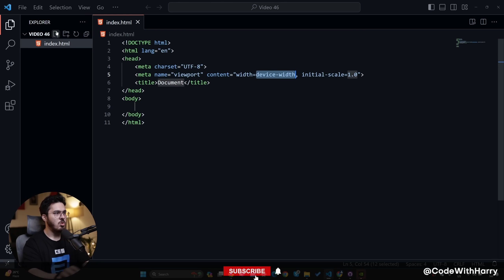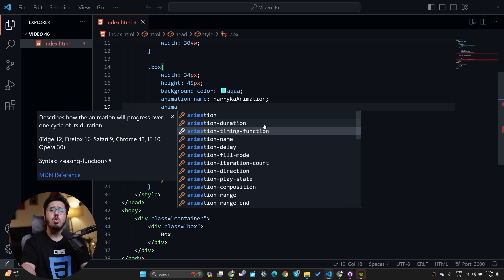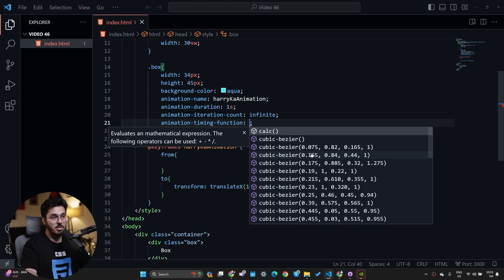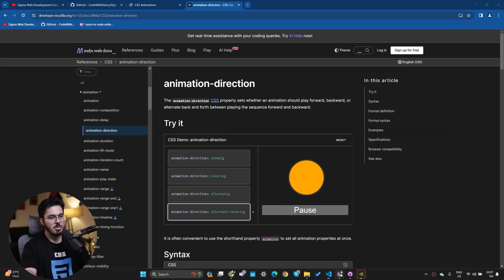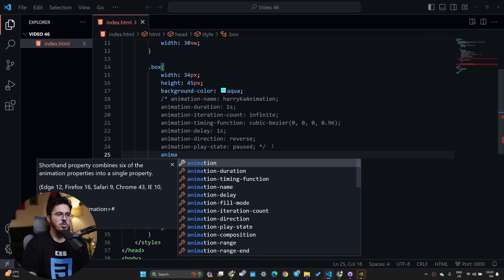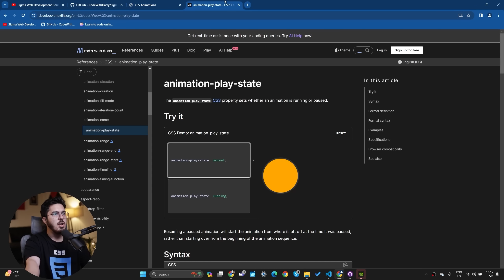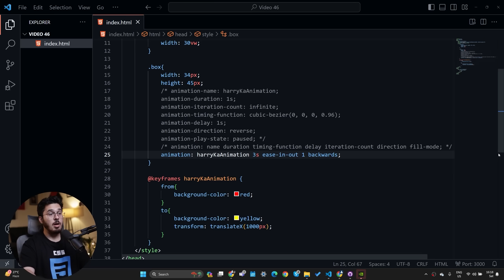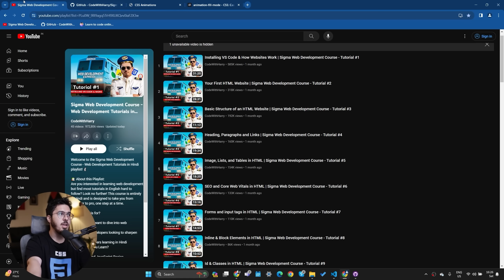CSS Animations | Sigma Web Development Course - Tutorial #46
Timestamps 🕰️
00:00 Introduction
00:35 Sigma Web Developer Intro
00:45 CSS Animations
02:11 Creating Animations
03:29 Animation Duration
04:45 Repeating Animation
05:43 Animation Timing Function
06:57 Animation Delay
08:17 Animation Direction
09:36 Animation Play State
10:29 Shorthand
15:05 Multiple Animations
17:04 Conclusion
17:34 Sigma Outro